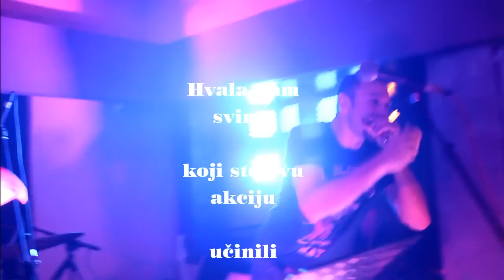Humanitarni koncert za "Miroslava Maškarina"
Ovu nezaboravnu noć koju su nam osigurali članovi Arba Riders-a, pamtit ćemo po fantastičnom rocku 6 rapskih bendova, koji su podigli atmosferu do samog usijanja. Iako je vremenska prognoza bila katastrofalna, rabljani su još jednom pokazali kako li smo samo ujedinjeni kad svome sumještanu treba pomoć. Hvala svima koji ste došli na ovu nezaboravnu zabavu, gdje smo se svi zajedno okupili kako bi pomogli Miroslavu. Bilo je muzika za sve generacije, bilo je prostora i za plesanje u dvoje, za uživanje u sentišima ali i u žestokoj rokerici svih generacija. Slike govore tisuću riječi...pa neka Vam barem malo dočaraju ono što smo mi doživjeli. Ovako dobar rock i dobru zabavu nismo dugo dugo vidjeli. Tražila se karta više, tražilo se mjesta na plesnom podiju... Svi smo doživjeli jednu dobru zabavu, dokazali smo da smo humani ljudi, da činomo dobro...da smo tu kad zatreba. Hvala svim ljudima koji su kupili karte a koji nisu prisustvovali koncertu, hvala i onima koji su došli i popratili ovu humanu gestu, hvala gradu rabu i svim udrugama, žiteljima...hvala što ste podržali ovu hvalevrijednu akciju. Ovu humanitarnu akciju, te predobru zabavu šest rapskih bendova...osigurali su Vam članovi Arba Ridersa a dobru muzikubendovi: Tutta Forza, Ala Da, D Snugas, Lunapark, D Pit te Đambrli.